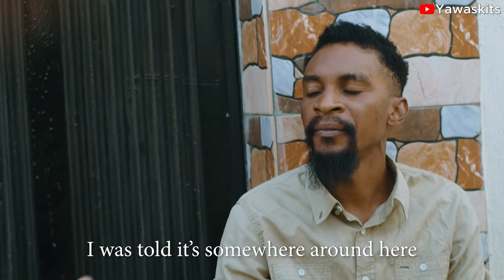FREE MONEY (YAWA SKITS, Episode 28)